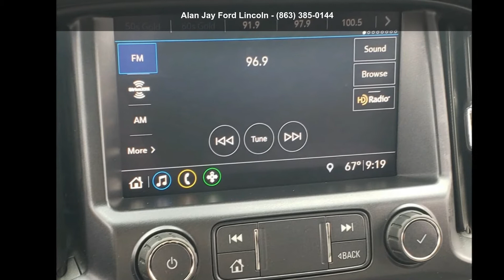2020 Chevrolet Colorado 4WD Crew CAB 128 LT - Alan Jay Fo...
Certified 2020 Chevrolet Colorado 4WD Crew CAB 128 LT, red exterior, black interior, 6, null, automatic, 4x4, 11,092 miles, Stock NG116025A, VIN: 1GCGTCEN9L1103542,